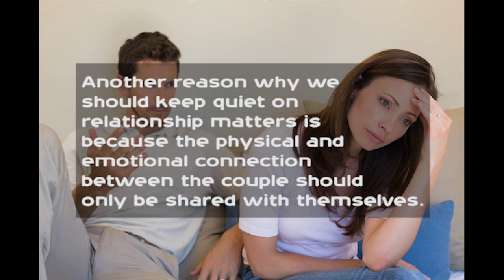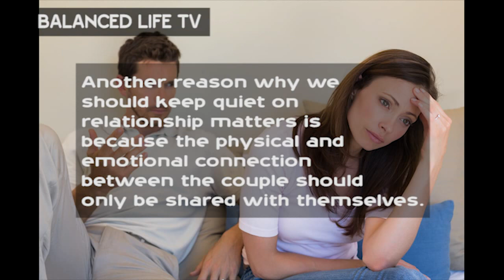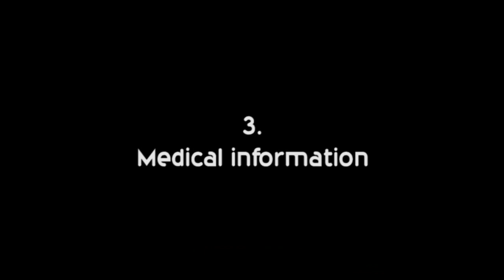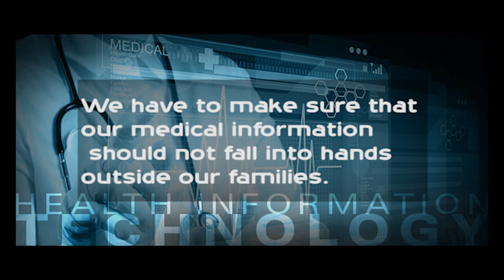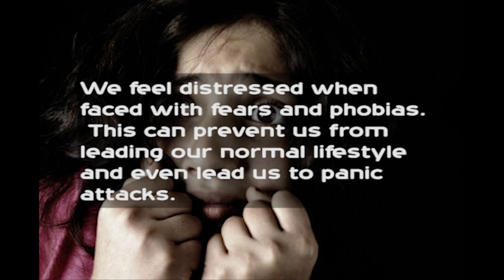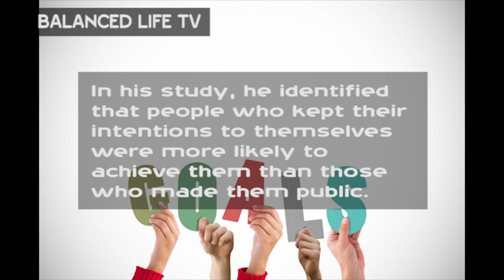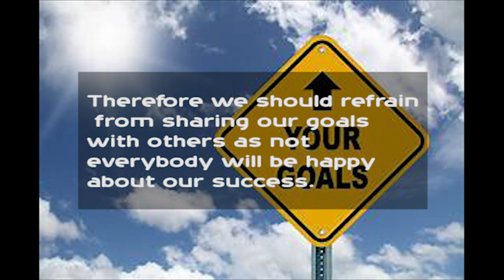5 Things You Should Keep Quiet About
Have you ever thought that it is better to keep quiet than to talk about your issues? This video is here to empower you in revealing to you 5 things you better keep secret for your security.